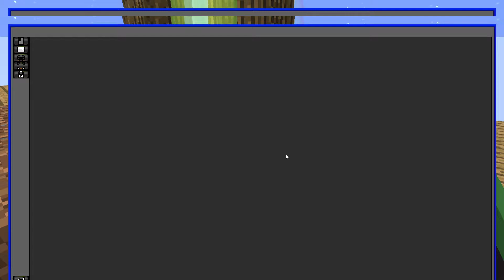Minecraft - Ozone 3 modded with Dark Ve1l